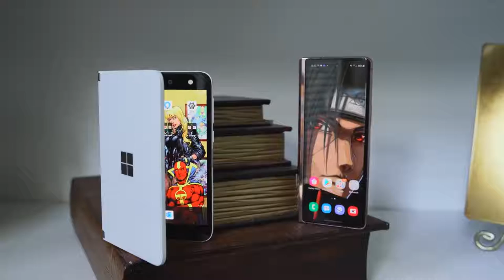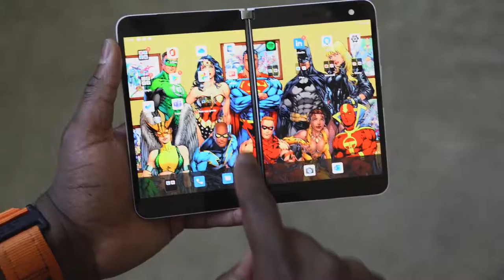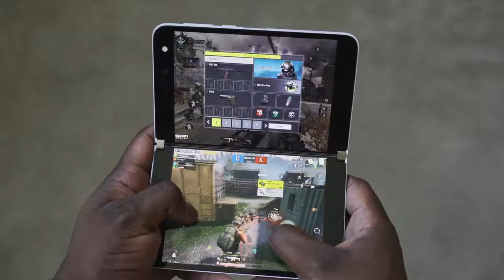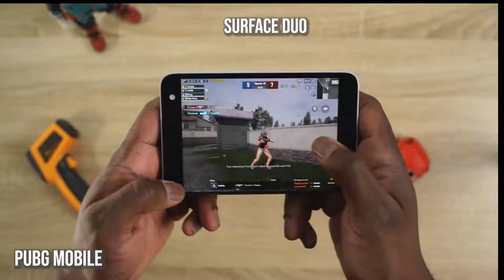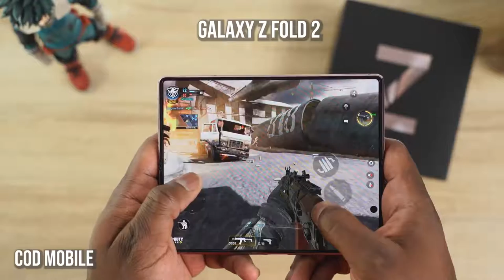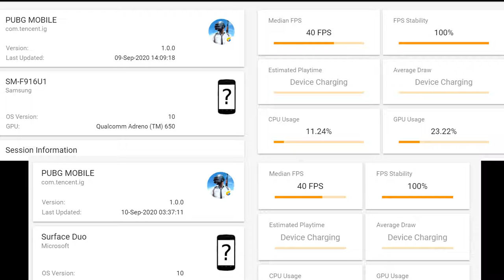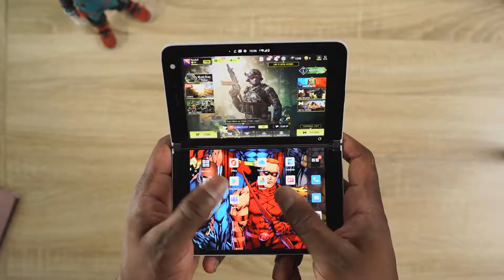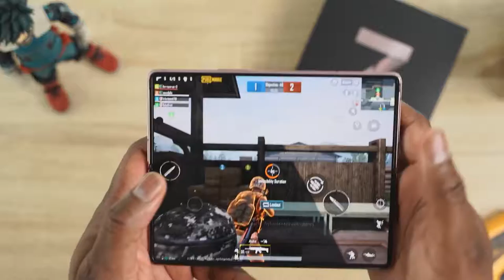Samsung Galaxy Z Fold 2 vs Microsoft Surface Duo !!!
The Microsoft Duo is here, how well does this new dual-screen tablet thingy handle  gaming and compares against the Samsung Galaxy Z Fold 2